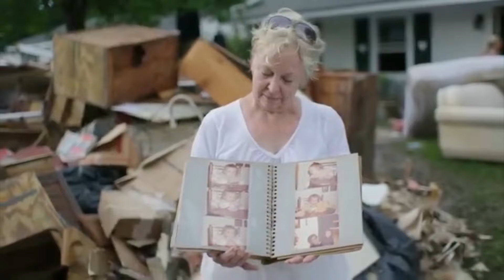U.S. Congressman Garret Graves Dist. #6 La | Local Leaders Podcast #194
Congressman Garret Graves, representing Louisiana's 6th District, joins Local Leaders: The Podcast host Jim Chapman in an insightful rare longform interview.

Chapman goes in depth with the U.S. Congressman for nearly an hour starting with his decision to run for office in 2014, including the challenges Congressman Graves faced in the runoff battle against former Governor Edwin Edwards.

The focus then shifts to the flood of 2016 that devestated much of Congressman Graves 6th district. Graves goes into detail on the fight for funding, the fight to hold FEMA accountable for their “lackluster” response and the urgent need for proactive measures such as infrastructure improvements and disaster relief projects.

Congressman Graves unwavering commitment to advocating for aid and resources for rebuilding efforts underscores the power of dedicated leadership in times of adversity. Chapman points out Graves’ tireless efforts in securing funding for critical projects like the Comite Diversion project and highlights his dedication to Louisiana’s 6th district.

Congressman Graves, in his fifth term as Congressman, has played a primary role in securing funding and other resources for projects throughout Louisiana’s 6th district, especially in Livingston Parish, where Graves efforts assisted in bringing ROTC to Denham Springs High School, broadband access to underserved areas of the parish and a state of the art STEM center to Denham Springs. Built on the former site of Southside Elementary, which sustained heavy damage in the flood of 2016. Chapman and the Congressman discuss the impact these programs have had especially as it relates to the younger generation in the parish.

Congressman Graves discusses current projects where funding is already on the way, including a capital region program designed to assist in battling the Fentynal epidemic, crawfish farmers assistance programs as well the complete funding of the Comite Diversion project and discussed plans of flood prevention projects already in planning such as a 3rd outlet for the Amite River.

Graves expresses his frustration with the Duplication of Benefits battle in Washington and his commitment to see that the issues with disaster relief get resolved through common sense legislation and hard work.

This unique look at Garret Graves provides the viewer and/or listener with an insight that is rare in the current political landscape both locally and nationally, but with the transparency that Congressman Graves has always given his constituents through his Facebook Live sessions and his “Grub with Garret" lunches, you may have come to expect it from him.

Timestamps:
2:07 Congressional District Coverage
2:47 Starting the Congressional Career
4:59 Winning the Race Against Edwin Edwards
6:14 Fifth Consecutive Term in Congress
9:02 Personal Story of the 2016 Flood
11:52 Impact of a Congressional Message
12:33 Addressing FEMA's Response
19:07 Recognition of Community Support
23:58 Acknowledgment of Proactive Disaster Funding
25:29 Preparing for Floods Before They Hit
26:43 Advancing Proactive Flood Prevention Projects
30:11 Overcoming Obstacles for ROTC Program
31:39 Impact of ROTC on Youth Development
31:49 Battling the Fentanyl Crisis
34:03 The Graves-Carter Disaster Relief Fix
35:34 Challenges in Disaster Relief Funding
38:26 Addressing Inequities in Disaster Relief
42:03 Supporting Crawfish Farmers Amid Challenges
42:28 Congressman's Fun Facts
43:23 Congressman's Favorite Part of Service
45:27 Urging for Thoughtful Voting Considerations

You can stay up to date with what Congressman Graves is doing for Louisiana’s 6th district by:

Local Leaders is Produced by Envision Podcast Productions